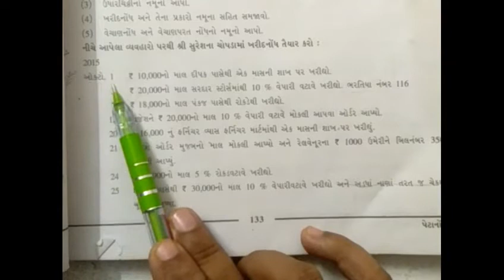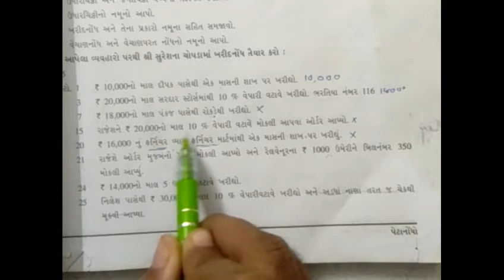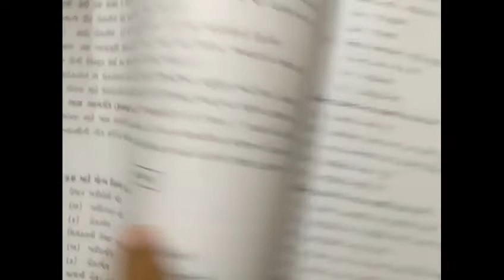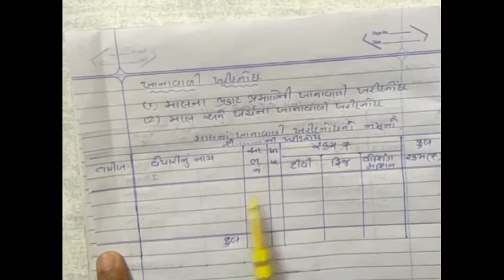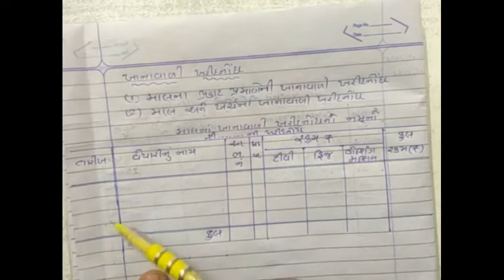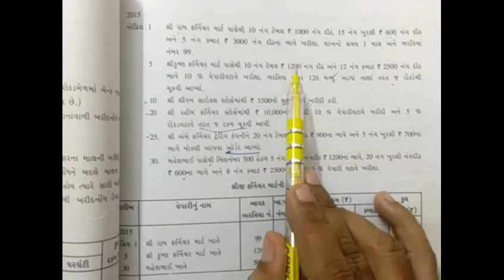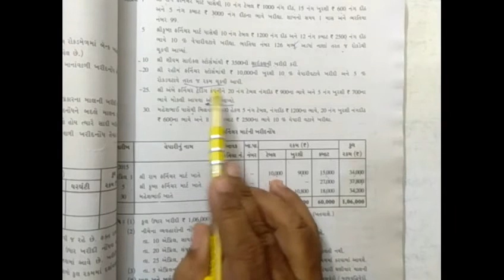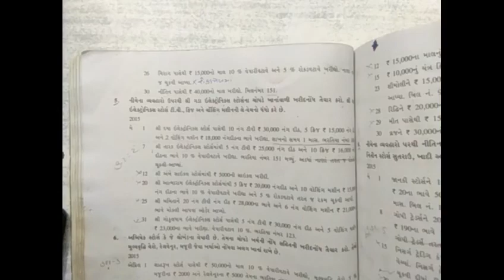L36 ધોરણ 11 કોમર્સ નામાના પ્રકરણ-૬ ખરીદનોધ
ખાના વાળી ખરીદ નો નમુનો ખાના વાળી ખાના વાળી ખરીદ નોંધ ના પ્રકાર, સ્વાધ્યાય ના દાખલા નંબર 4 ઉદાહરણ નંબર 2